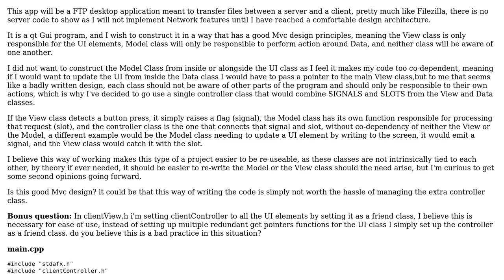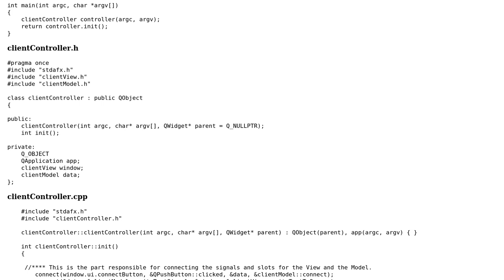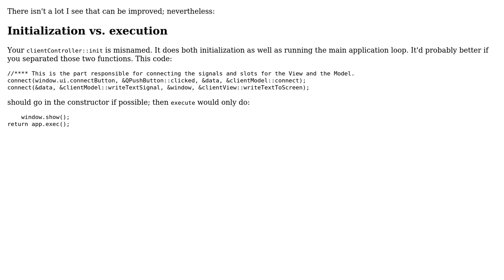Code Review: Mvc design for FTP Client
With thanks & praise to God, and with thanks to the many people who have made this project possible! You are responsible for your own actions.